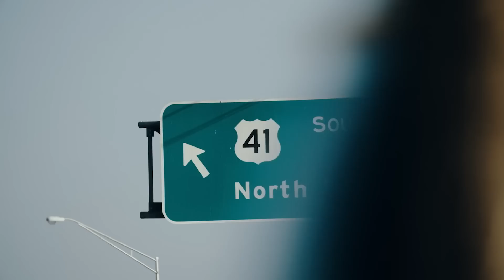Riley Talks Competition, Strider Mic'd Up, and a Visit from a Navy SEAL | BEHIND THE BRAVES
In this week's episode of Behind the Braves presented by Global Payments, the guys share what it's like working for a spot each spring. Go one-on-one with Ozzie Albies as he talks about working his way back to full health. Tyler Matzek explains how he got over a case of the yips, and brings a special guest to camp to speak to the team. Spencer Strider gets mic'd up and takes us along a workout.